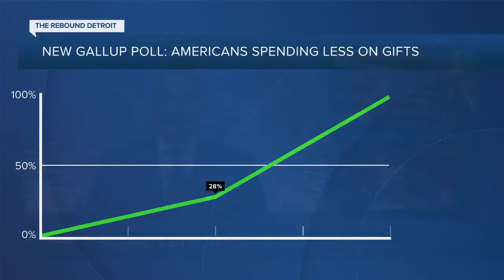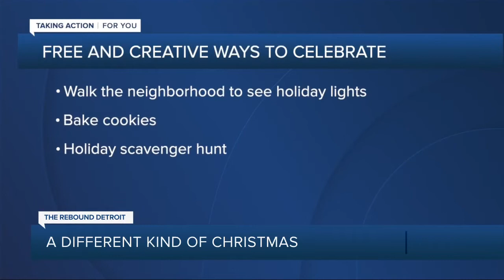How to talk to kids about the pandemic affecting the holidays